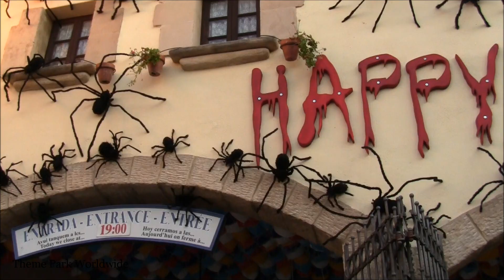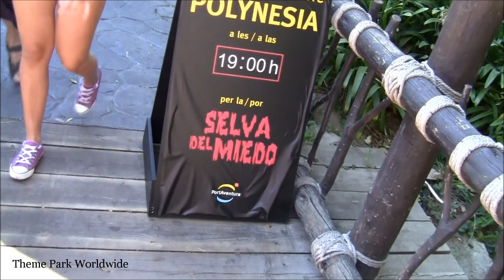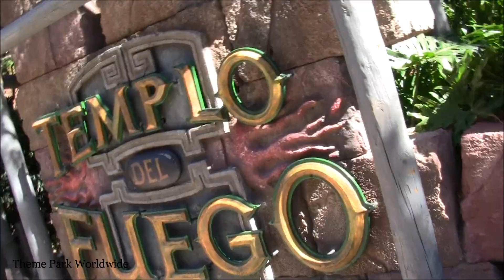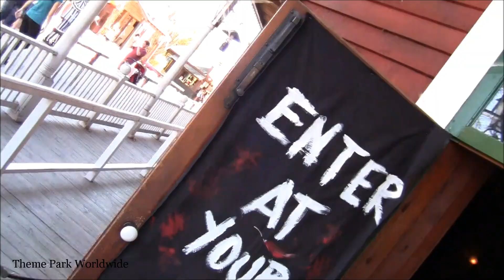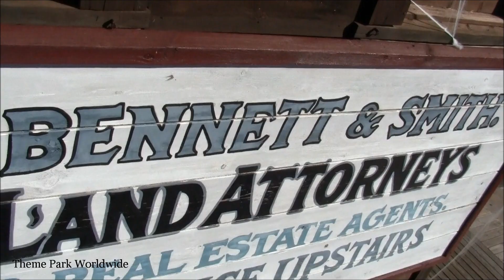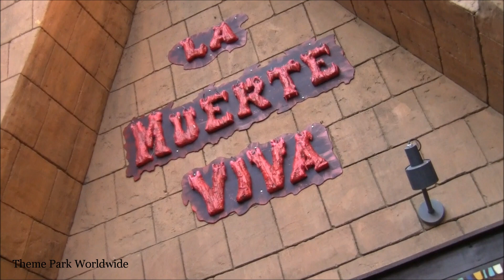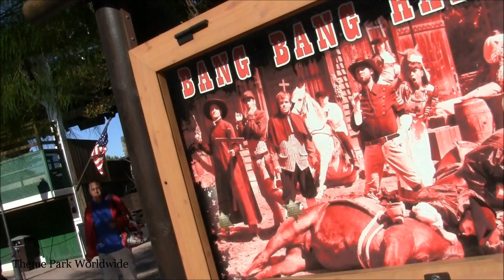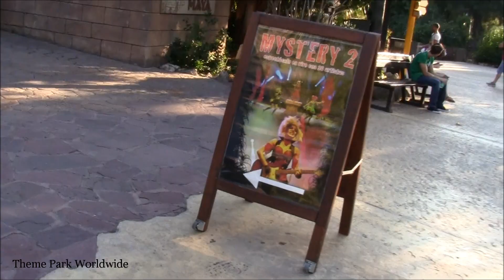PortAventura Halloween 2011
PortAventura Halloween combines amazing scare mazes with brilliant park theming in an event that's not to be missed. The park hold a large Halloween event each year.